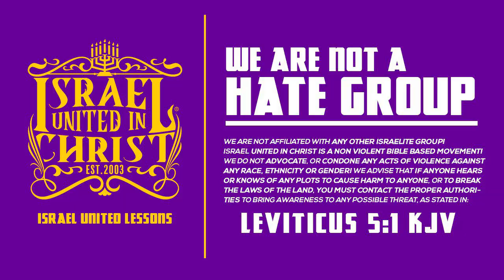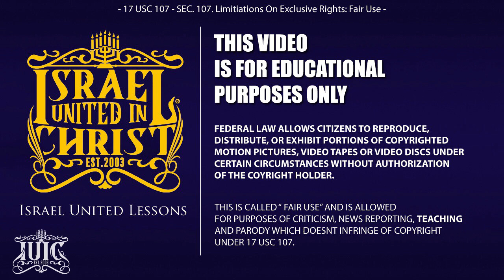IUIC: Lesbian Kissed Her Butch In Front of the Prophets.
Visit us for Sabbath Classes:
@Spanish Town
71 - 72 Ferdie Neita Boulevard, Spanish Town, Jamaica. 12:00 PM

@Montego Bay
Catherine Hall Primary, Catherine Hall Drive. 12:00 PM

3 1/2 Caledonia Road, Horizon Building, Mandeville. 1:00 PM